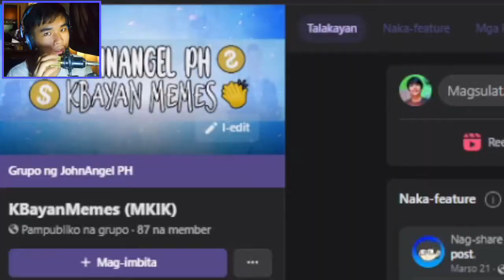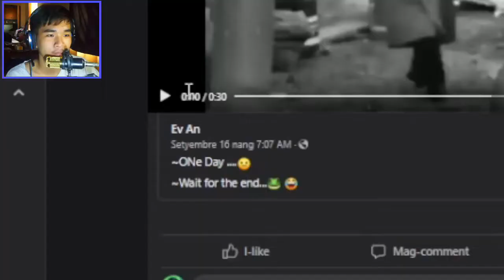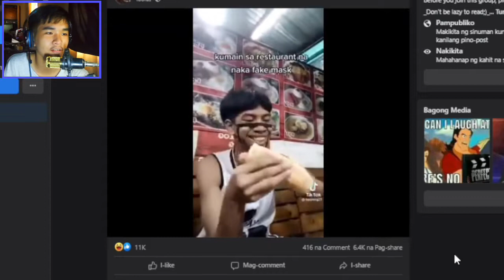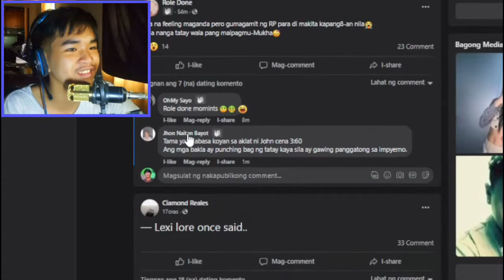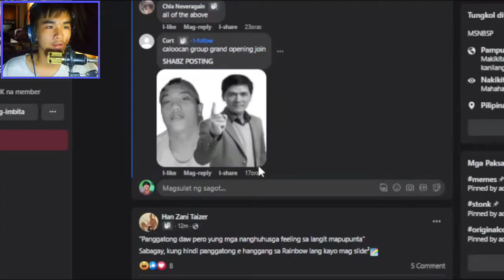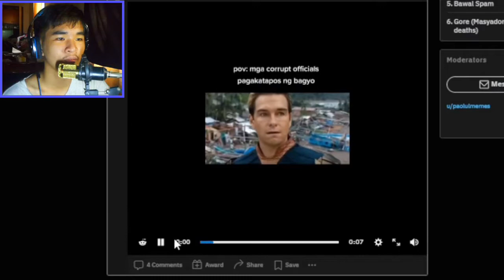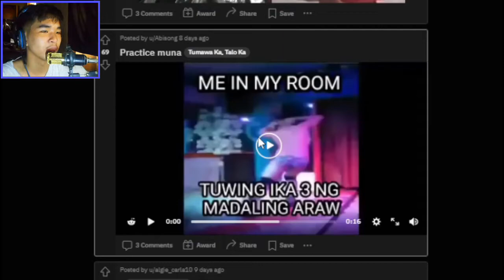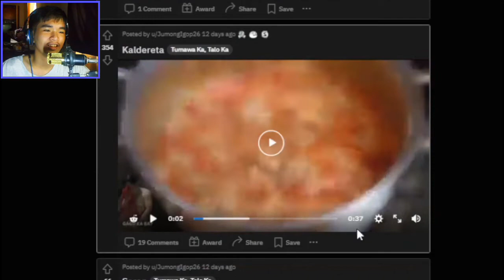KBayan Memes Pero Nakakaumay #20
Eh paano kung nakakaumay? 🤔
➡Other Channels:
The content is purely satirical and any criticisms of individuals are personal opinions only, so please do not take them seriously. In no event is this video intended to harm or promote hatred by those edited in its content.

Credits:
CERTAIN FB GROUPS
r/PampamilyangPaoLUL